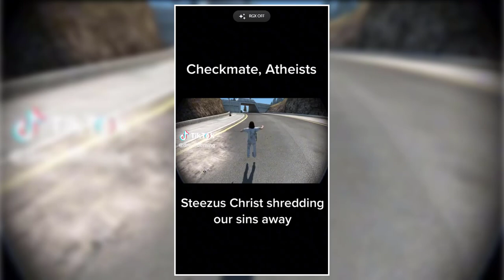paramore - this is why (album review)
this is why by paramore review

This Is Why is the sixth studio album by American rock band Paramore, released on February 10, 2023, through Atlantic Records. It is the band's first album in nearly six years, following After Laughter (2017), as well as their first album to feature the same line-up as its predecessor.

TIME STAMPS

0:00 intro
0:17 this is why by paramore
0:51 this is why
1:22 the news
1:56 running out of time
2:24 c'est comme ca
3:19 big man, little dignity
3:48 you first
4:22 figure 8
5:18 liar
5:47 crave
6:15 thick skull
6:38 final thoughts
7:34 my rating
7:51 outro